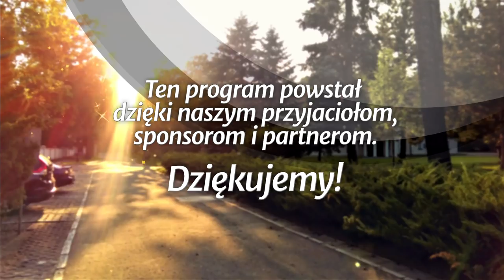Studium biblijne - 406 ): Ewangelia z wyspy Patmos (w języku migowym)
Studium biblijne lekcji Szkoły Sobotniej (sezon 32) z 5 stycznia 2019 r., pt. „Ewangelia z wyspy Patmos”. Na podstawie kwartalnika „Lekcje Biblijne 1/2019”: Ranko Stefanović, „Apokalipsa Jana”. Tytuł oryginału: Adult Sabbath School Bible Study Guide 1/2019: „The Book of Revelation”.

STUDIUM BIEŻĄCEGO TYGODNIA: Ap 1,1-8; J 14,1-3; Pwt 29,28; J 14,29; Rz 1,7; Flp 3,20; Dn 7,13-14.

TEKST PRZEWODNI: „Błogosławiony ten, który czyta, i ci, którzy słuchają słów proroctwa i zachowują to, co w nim jest napisane; czas bowiem jest bliski” (Ap 1,3).

W STUDIUM UDZIAŁ BIORĄ: Władysław Polok (prowadzący), Dawid Polok, Anna Słonecka-Polok, Jan Miodoński.

Zarejestrowano staraniem zboru (parafii) Kościoła Adwentystów Dnia Siódmego w Podkowie Leśnej, 12 listopada 2018 r. w Wyższej Szkole Teologiczno-Humanistycznej im. M. Beliny-Czechowskiego w Podkowie Leśnej.